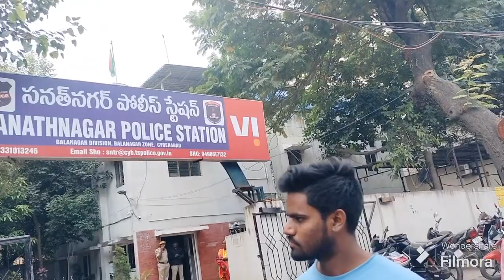Sanath Nagar// Sunday Bazer//Satish Travel&Foodies Vlogs